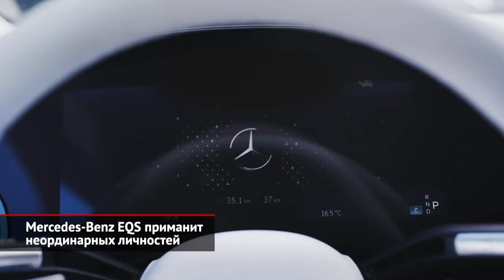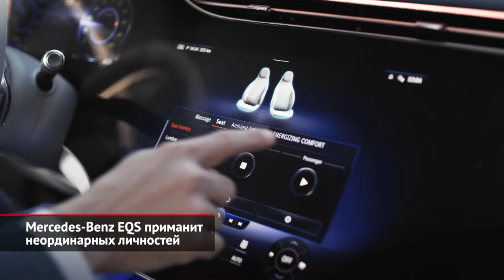Mercedes-Benz EQS приманит неординарных личностей | Новости с колёс №1463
С самого начала, создавая флагманскую модель на чистом электричестве, мерседесовцы приняли принципиальное решение: то, что получится, должно по стилю, формату и всему остальному радикально отличаться от классического S-класса. Так появилась модель EQS, которую немцы по частям раскрывали последние полгода. В основе новинки лежит свежая модульная платформа MEA: соответственно, как это сейчас принято, корпус тяговой батареи является частью силовой структуры кузова. По габаритам флагманская «электричка» оказалась аккурат посередине между стандартной и длиннобазной версиями S-класса. Но есть одно важное отличие: если «эска» — это старорежимный седан, то EQS имеет модный формат лифтбека. Любопытно, что для США заявлен несколько иной кузов — удлинённый на 49 мм.
Перед шофёром расположен приборный экран диагональю около 12 дюймов, по центру — тачскрин на 18 дюймов, а ещё один сенсорный дисплей адресован пассажиру, чтобы тому было чем заняться во время поездки. Немцы сразу уточнили, что Hyperscreen будет опцией. И это тот случай, когда доплатить имеет смысл! Также есть смысл заказать спецверсию полноуправляемого шасси, чтобы задние колёса поворачивались на очень большой угол. А вот брать ли двухмоторное исполнение — вопрос спорный: оно заметно мощнее, но отличается меньшей дальнобойностью, чем одномоторный вариант. Так, для заднеприводной машины анонсированы аж 770 км на одной зарядке! Притом, если найти мощную двухсоткиловаттную зарядку, то залить энергии на 300 км пробега реально всего за 15 минут. При таких вводных наверняка найдутся экстравагантные миллионеры, готовые распробовать новый формат вместо обычного S-класса. Позже появится и менее ёмкая батарея на 90 кВт·ч, и топовая модификация отдачей 760 л.с. Продажи неординарной пятидверки стартуют ближайшей осенью, а к концу года модель доедет до нашего рынка. Притом российской публике адресован лишь самый мощный вариант лифтбека!